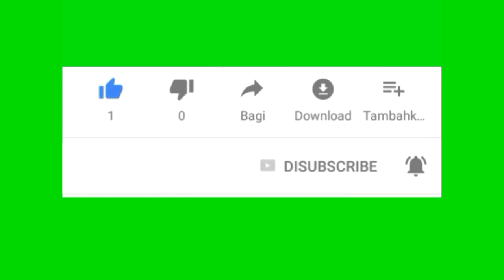May 18, 2021